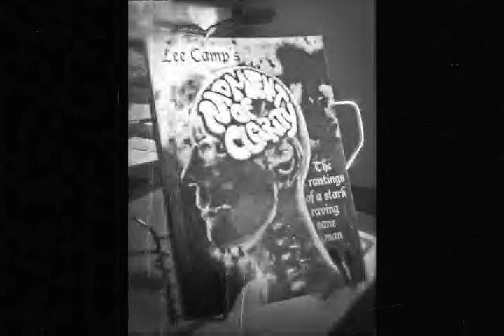"The Climate Change Revolution Is Coming" - M.O.C. #116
Climate change is coming come hell or high water. ...Or wait... Climate change is bringing hell and high water. Here's the answer. It's not easy - but it's the answer. [New M.O.C. book and some places books are sold.]